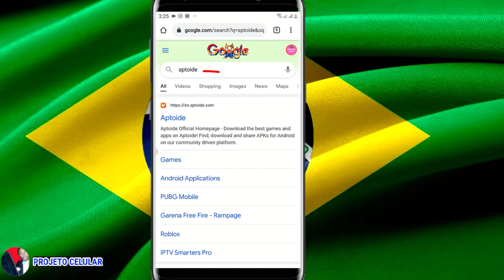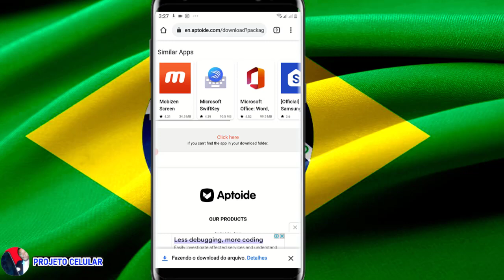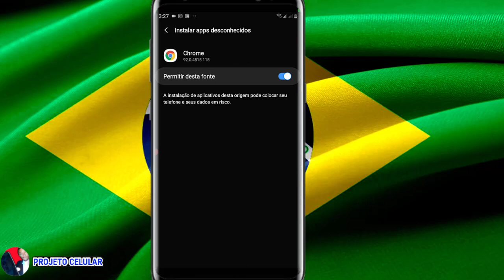Como instalar aptoide android